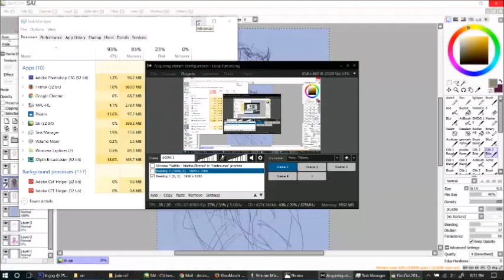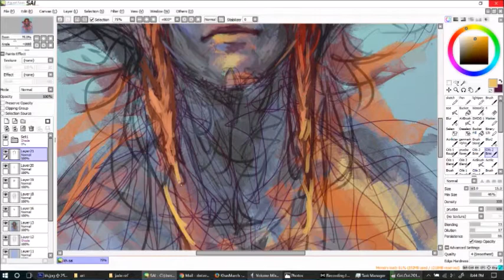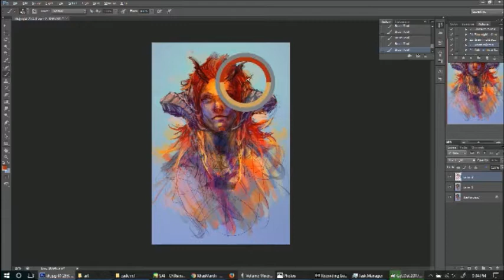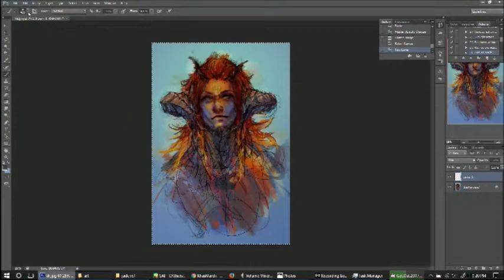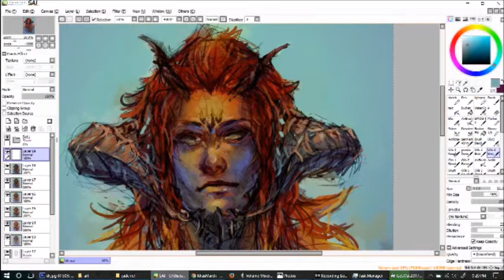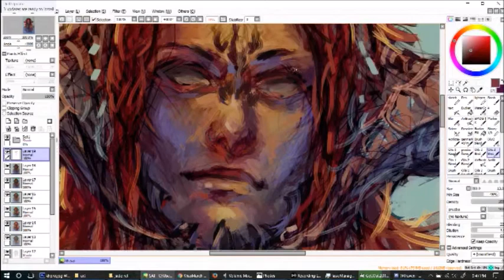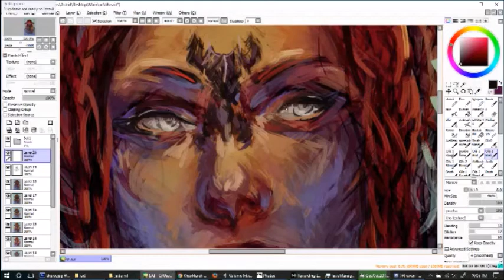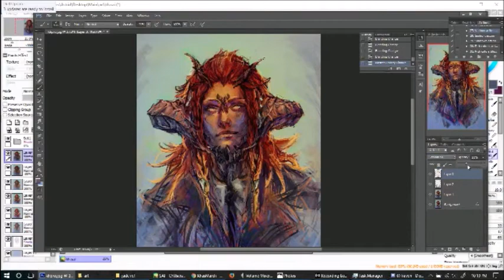Speedpaint Commission - FFXIV Portrait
This is a recording of a painting I did for @traven-xiv over on tumblr! Thank you so much for your patronage, it was a pleasure to draw your character!

If you're interested, you can view my commission details as follows while I'm open for the summer

Total time: about 2-2.5 hours